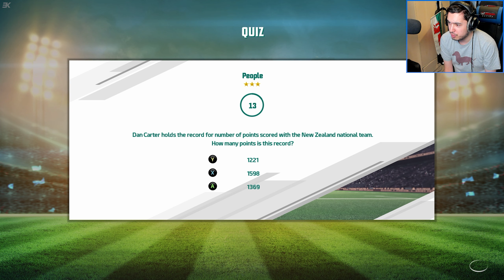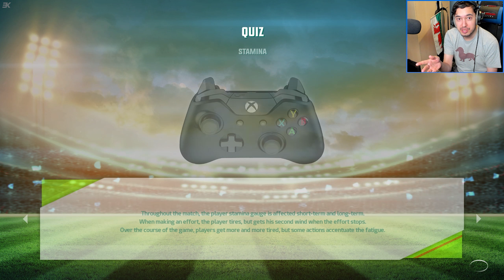Rugby 20 | League: Local Derby (Part 2)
After an encouraging start to the season, it's time for a derby against local rivals Bristol Bears.